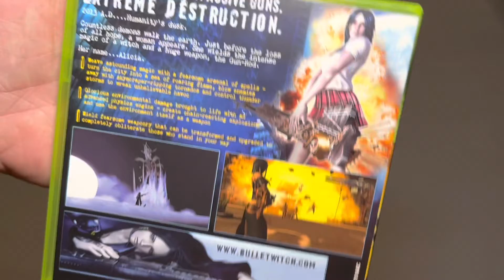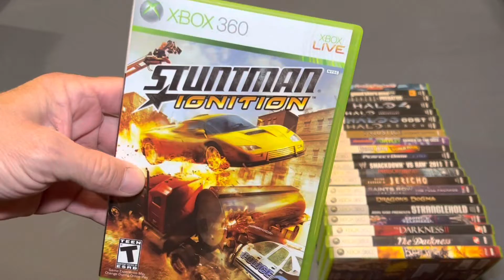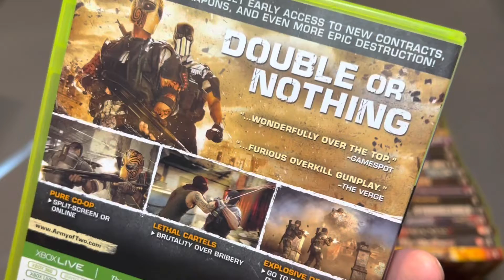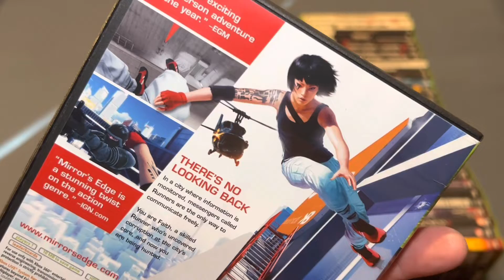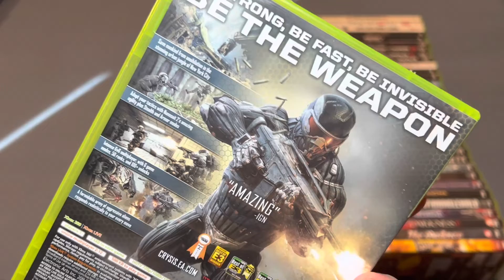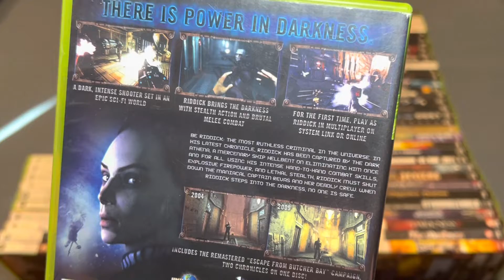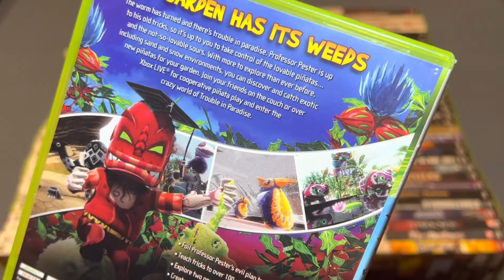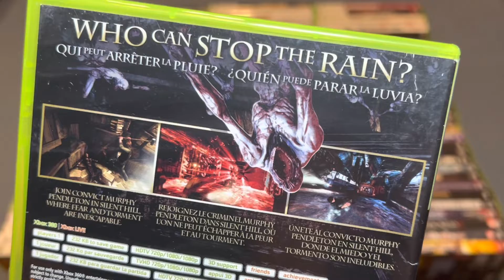My Xbox 360 Collection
Xbox 360 Collection